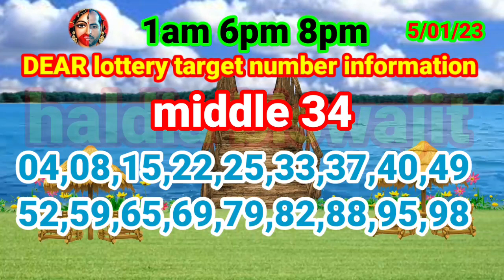5/01/23 dear lottery information target number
5/01/23 dear lottery information target number